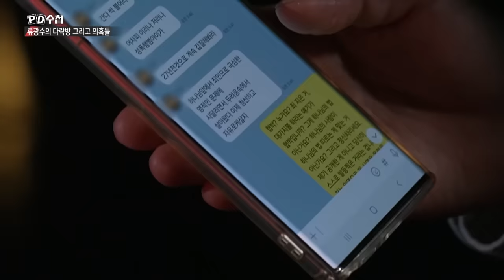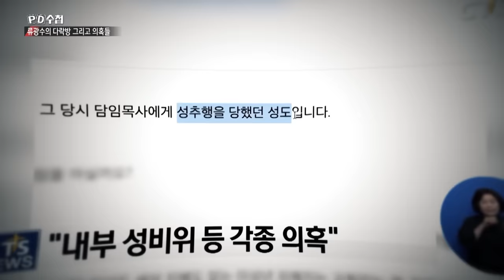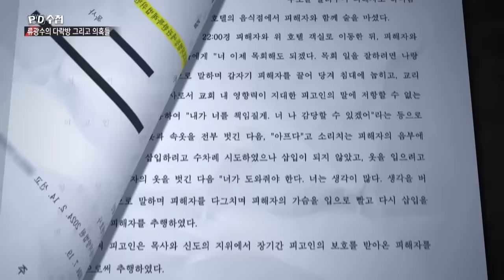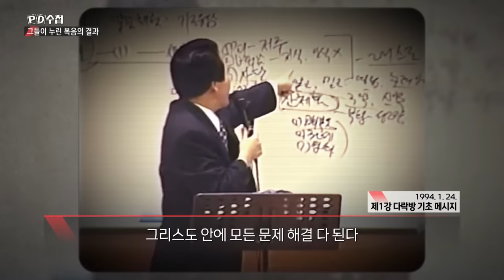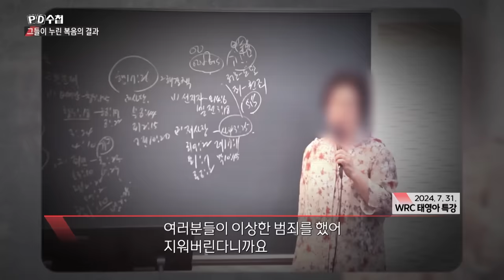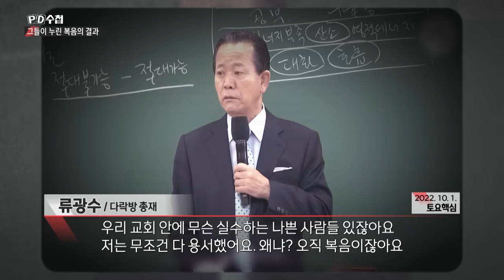[PD수첩 10분 컷] 류광수의 '다락방' 피해자 충격 폭로..."담임 목사가 성폭행 했다" - 2024년 10월 22일 방송